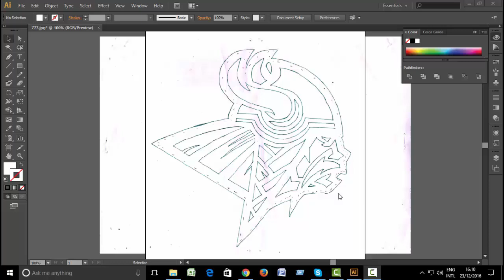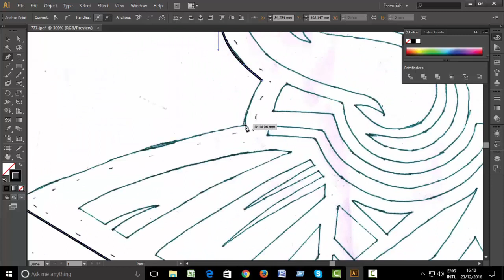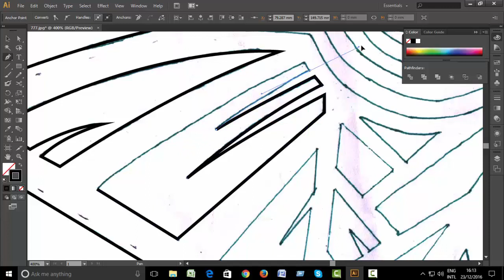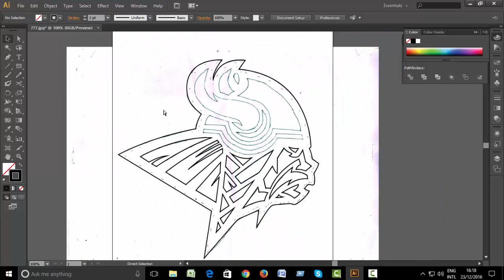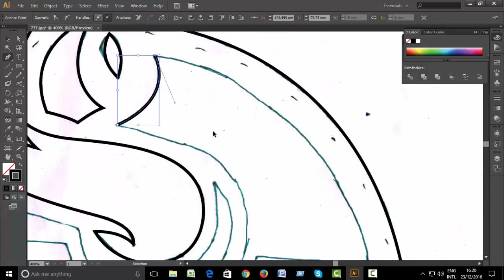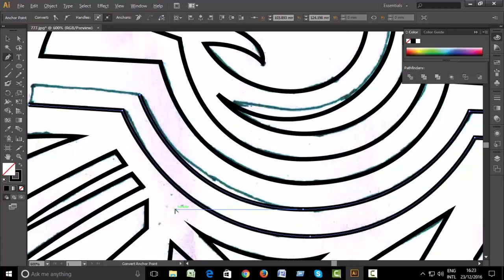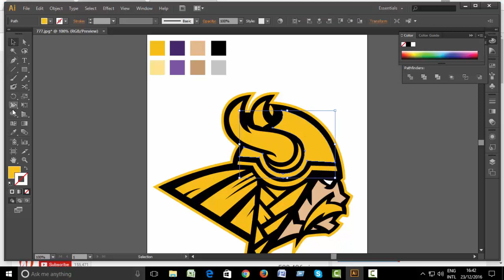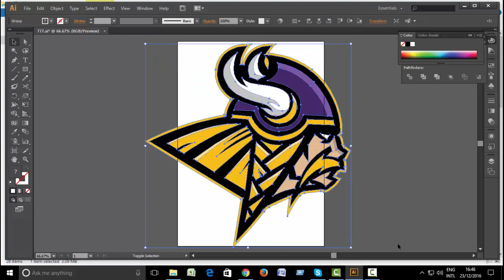Vikings Logo design by Adobe Illustrator CS6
Line Drawing with Logo design.

Vikings: Decoding the Logo | History
How to Draw the Minnesota Vikings Logo
Minnesota viking logo (drawing)
Illustrator Speedart | Victorious Vikings logo design